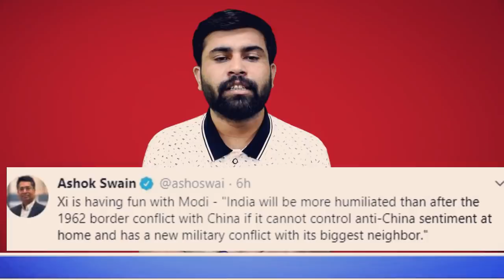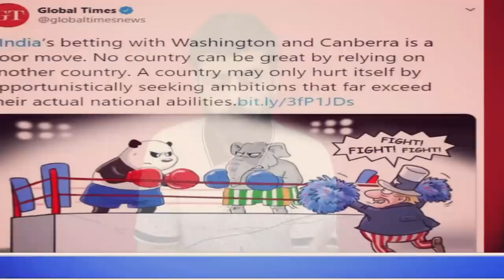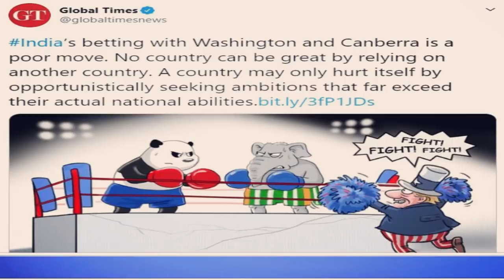Once Again Talks Failed | Final Game Start